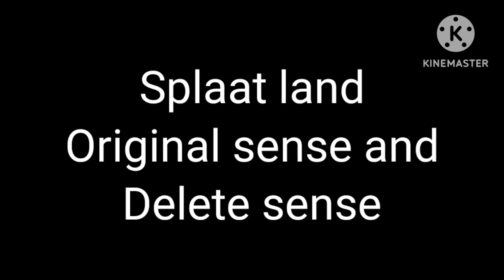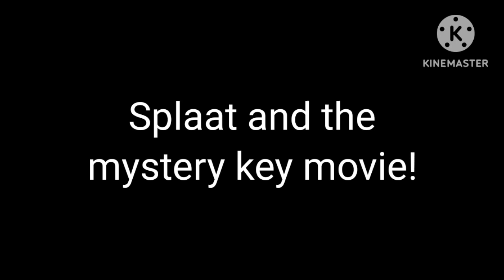My best animation Final round. Check in the Description:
The bobby show, Splaat land original and delete sense.